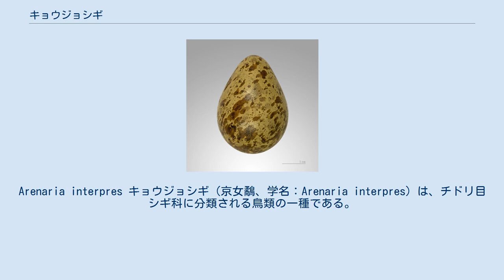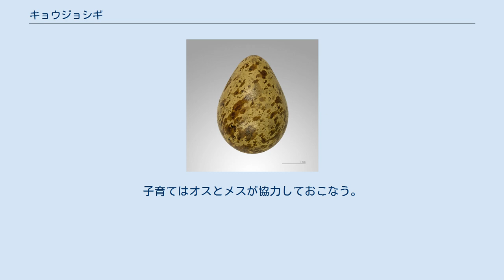キョウジョシギ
Arenaria interpres キョウジョシギ（京女鷸、学名：Arenaria interpres）は、チドリ目シギ科に分類される鳥類の一種である。
和名は、よく目立つまだら模様を京都の女性の着物にたとえてつけられたもの。
一方、英名の「Ruddy Turnstone」は、くちばしで石をひっくり返して餌を探す習性にちなんでいる。
 ユーラシア大陸北部、北アメリカ北部のツンドラ地帯で繁殖し、冬季は南アジア、南アメリカ、アフリカ、オーストラリアなどに渡り、越冬する。
 日本では、旅鳥として春と秋の渡りの時に多数飛来する。
南西諸島では越冬するものもいる。
 体長約24cm。
「シギ」といってもくちばしと足が短くずんぐりとした体形で、チドリ類のような外見をしている。
このため、以前はチドリ科に分類されていたこともあった。
足は橙色で腹が白く、胸と顔に黒い模様がある。
夏羽では背中側が茶色と黒のまだら模様で、頭に白い部分が現れる。
冬羽は頭と背中が茶色で、鱗のような模様になる。
 非繁殖期は干潟、岩礁、水田などに生息する。
数十羽の群れを形成する。
水辺の小石や海藻、木片などをくちばしでひっくり返しながら餌を探す習性があり、短くて丈夫なくちばしはこの時に役立つ。
小さな昆虫やゴカイ、甲殻類などを捕食するが、動物の死骸や生ゴミも食べる。
 ツンドラ地帯の地上に営巣し、3 - 4個の卵を産む。
子育てはオスとメスが協力しておこなう。